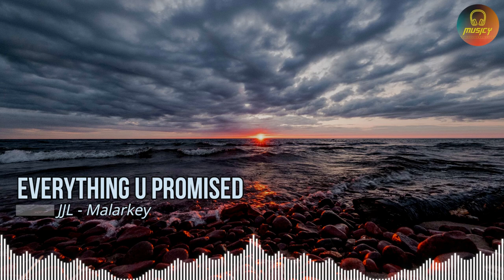Everything U Promised, JJL - Malarkey | NCS || MUSICY